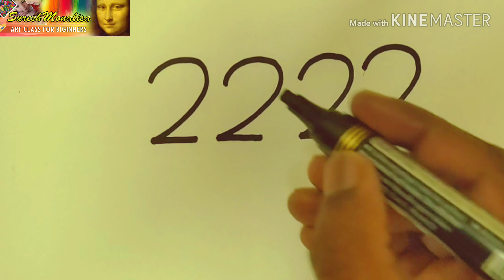Simple Drawing Love bird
Class - kg to 4th class students